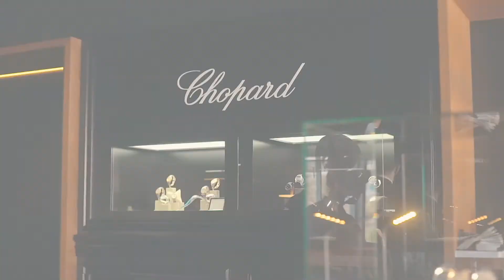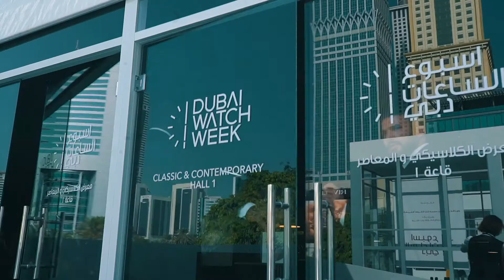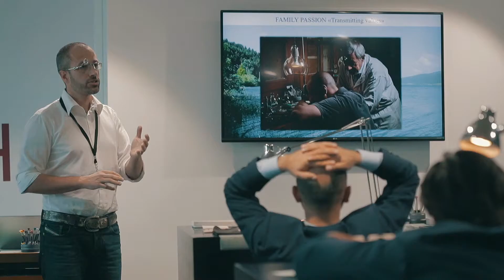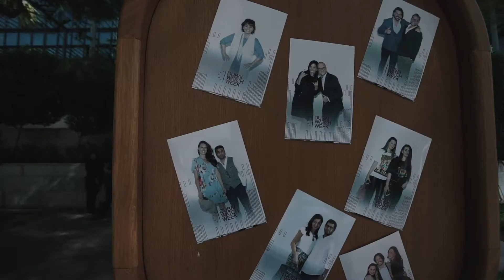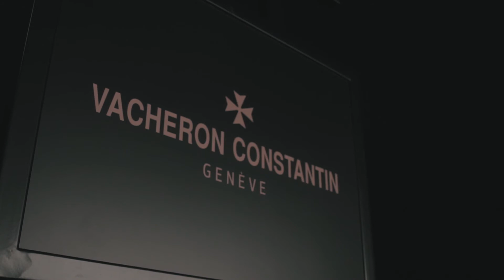Dubai Watch Week 2017 overview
Highlights from Dubai Watch Week 2017.